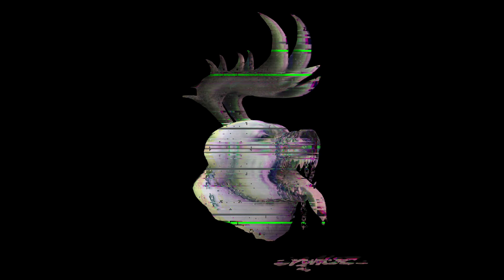Banzájozás (4K): fortnite ... De már a spawn-ról se jutunk ki élve xd... - YWAKUSZ x Henomi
Tényleg nem sikerült még a spawn-ról se élve kijutnunk amúgy xddd... Na majd legközelebb összejön az a rohadt viktori royale xd uwu.

-Jatek Info:
-Fejlesztő: Epic Games
-Kiadó: Epic Games, Warner Bros. Interactive Entertainment
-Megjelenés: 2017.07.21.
-Platformok: Mindenhol (is) elérhető